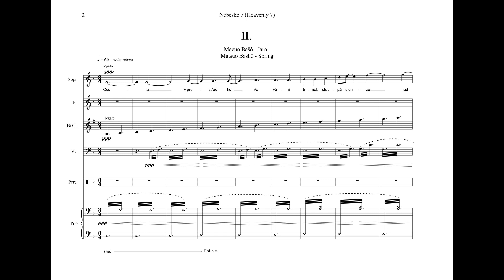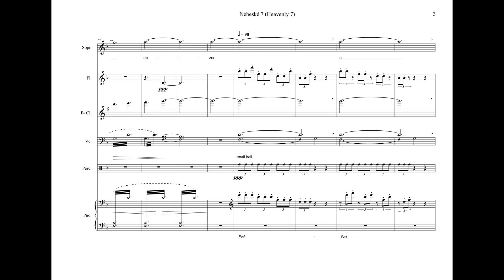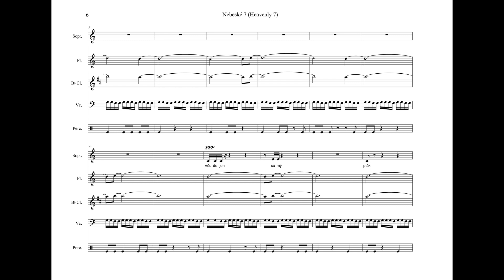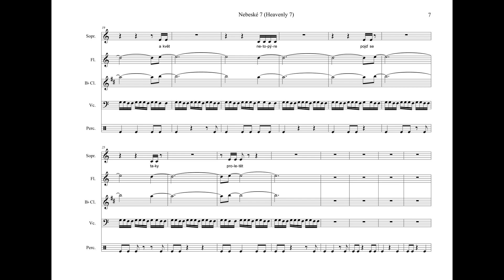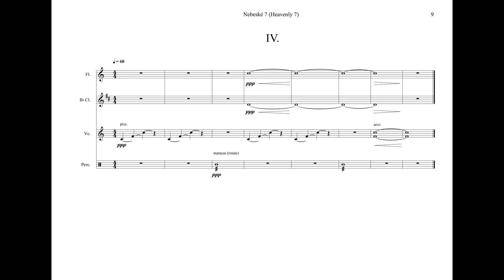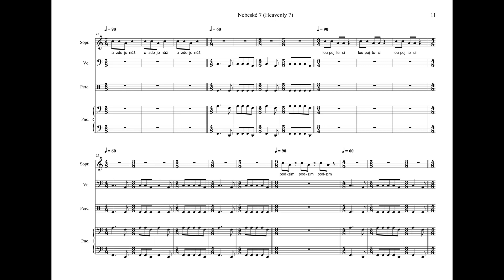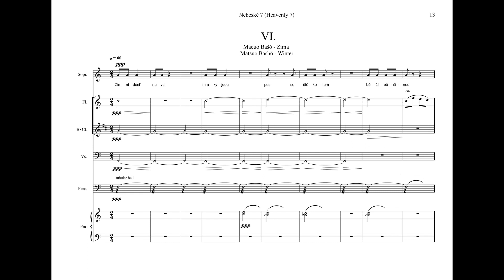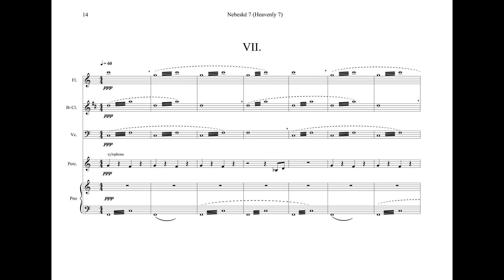Nebeské 7 / Heavenly 7 (1990) by Petr Kofroň (Audio + Sheet Music)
text Matsuo Bashō
Marie Kozáková-Hřebíčková sopran
Petr Kofroň cond. / Agon ORCHESTRA